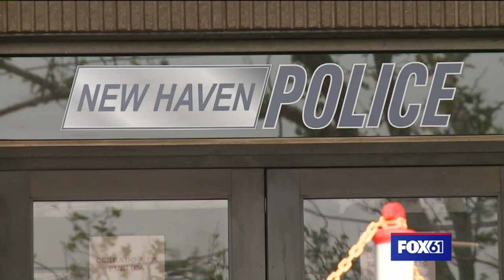The Real Story: Rosa DeLauro and the race for Connecticut's 3rd congressional district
US Rep. Rosa Delauro represents Connecticut's 3rd district. She is being challenged by republican Margaret Streicker